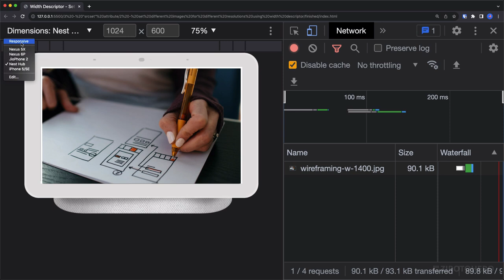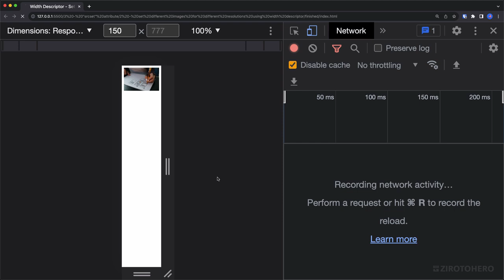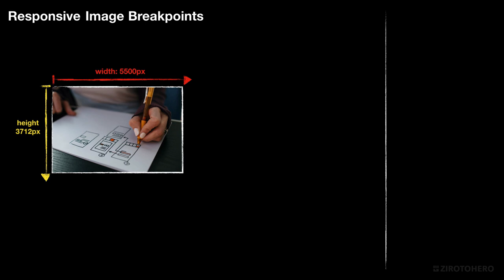#1 Responsive Image Breakpoints - Introduction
Responsive Image Breakpoints Introduction.